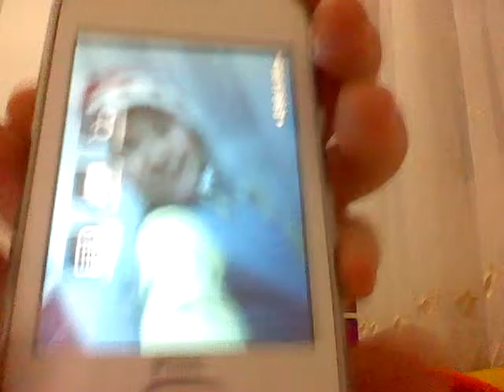Ожидание vs реальность